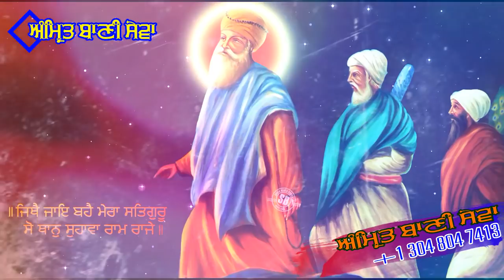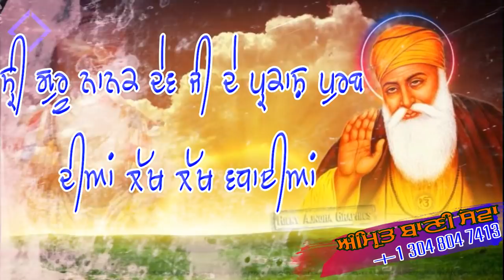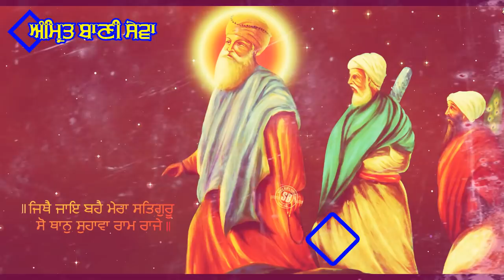Dhan Guru Nanak-ਧੰਨ ਗੁਰੂ ਨਾਨਕ- Parkash Guru Nanak Dev Ji-Amrit Bani Seva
*ਗੁਰਬਾਣੀ ਸੇਵਾ ਸੁਰੂ ਕਰਵਾਉਣ ਲਈ ਦਿੱਤਾ ਹੋਇਆ ਨੰਬਰ ਆਪਣੇ ਮੁਬਾਇਲ ਵਿੱਚ ਸੇਵ  ਕਰੋ ਜੀ*
*Gurbani Seva Suru Karwan Lai Dita Hoea Number Apne Mobile Vich Save Kr Ke Kro Ji*